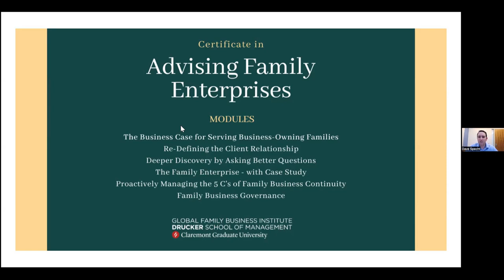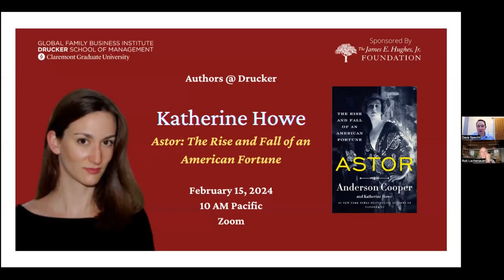Authors @ Drucker - Rob Lachenauer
In this session, Dave Specht (Director of the Drucker School Global Family Business Institute) interviewed Rob Lachenauer on his book Family Office Navigator: Your Guide to Building a Multigenerational Family Office.

Rob Lachenauer has been an advisor, business leader, and writer throughout his career. He is the Managing Partner and co-founder of BanyanGlobal, a team of family business advisors that helps clients realize their true potential and become more effective owners. An expert on leadership and governance for family businesses, Lachenauer has worked closely with families throughout the world. He is also a frequent collaborator to Harvard Business Review and co-author (with George Stalk) of Hardball: Are You Playing to Play or Playing to Win? Lachenauer holds a BA from Cornell University and an MBA from Harvard University.